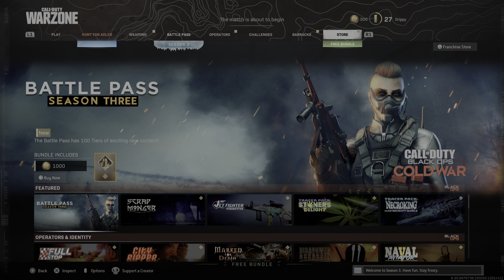Call of Duty Warzone PS5 ft rio eshan dany and Jj 20 BOMB HIGHEST KILL Game